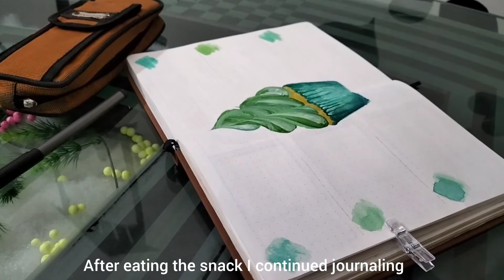WEEKLY SPREAD/ SEPTEMBER PLAN WITH ME/ MINI VLOG/ BULLET JOURNAL 2022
Hello everyone 😊